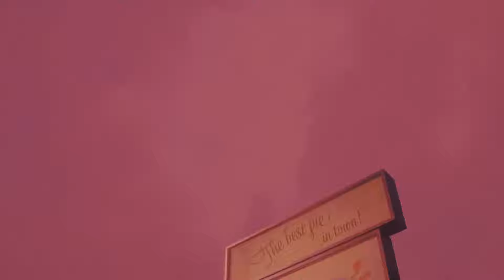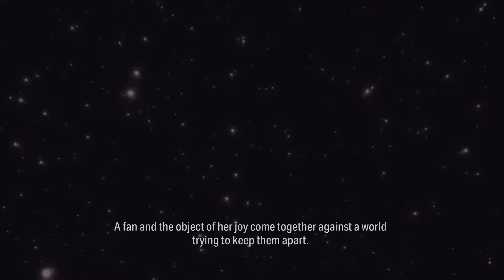Alan Wake II: Night Springs Expansion Episode I: Number One Fan No Commentary